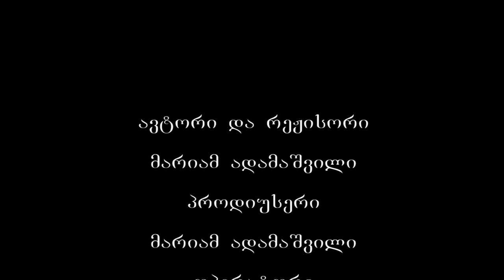ბერთას მამათა მონასტერი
წალკიდან, დაახლოებით 20 კილომეტრში, სოფელი ბერთა (ოლიანკა) მდებარეობს. ამ ადგილას დიდი ხნის წინ ბერძნები ჩამოასახლეს, რომლებმაც სოფელს „ოლიანკა“ დაარქვეს. ამ ტერიტორიაზე კარგა ხანია ბერძენი მოსახლეობა აღარაა. ბერძნული მოსახლეობისგან დაცლილი სოფლის  პირველი ქართველი მოსახლეები იყვნენ ბერები და სოფელსაც სახელი შეეცვალა – „ბერთა“ ეწოდა.
 ბერთას სამი მღველმთავრის სტავროპიგიალური მამათა მონასტერი წალკის რაიონში სოფელ ბერთაში მდებარეობს. მონასტერი, რომელიც თბილისიდან 120 კმითაა დაშორებული 2004 წელს, საქართველოს პატრიარქის ილია მეორის ლოცვა–კურთხევით დაარსდა. უწმინდესის ლოცვა კურთხევით, 2013 წლის 19 დეკემბერს მონასტერს ოფიციალურად მიენიჭა სტავროპიგიალური მამათა მონასტრის ტიტული.
აქ იყო ნაეკლესიარი, რომლის გვერდით არის ქვა. როდესაც ბერთას სამონასტრო კომპლექსის რესტავრაცია ჩატარდა, არაფერი იყო ცნობილი აქ ქვის შესახებ. ისეთ ადგილას ყოფილა განთავსებული, რომ რესტავრაციისას აღარ გამხდარა საჭირო მისი გადაადგილება და ხელუხლებლად დაუტოვებიათ. გადმოცემის თანახმად, ერთი ბერძენი ქალი სულ ამ ქვაზე ჯდებოდა და ერთხელ ხილვა ჰქონია – ღვთისმშობელმა უთხრა: ეს წმიდა ქვაა და მასზე ნუ ჯდები, რადგან, სანამ ტაძარი აშენდებოდა, ხალხი მოდიოდა და ამ ქვაზე სანთელს ანთებდა, ლოცულობდა, როგორც წმიდა ადგილზე და თუ ამ ტაძარს აღადგენ, სასწაულს მოგივლენო. არაფერია ცნობილი ტაძრის პირვანდელი სახის შესახებ, სავარაუდოდ, მცირე ზომის ბაზილიკური ტაძარი უნდა ყოფილიყო, რადგან ამ მხარეში ასეთი ტაძრები მრავლადაა. ამ ქალმა აღადგინა მცირე ზომის ბაზილიკა. მის  ეზოში წყალი ამოდის, იქვე აქვს სათავეც და შემოსულან კალმახები.  წყალი ეკლესიის ქვემოთ, სიღრმეში შედის და კალამხები სწორედ იქ ცხოვრობენ. როგორც ამბობენ, ეს თევზები უხსოვარი დროიდან არიან მონასტერში.
ბერთას სამონასტრო კომპლექსში არის ერთი ტაძარი, რომელიც წყალზეა აგებული და მის ძირში,  საკურთხევლის ქვეშ, იქვე აღმოცენებული სასწაულმოქმედი წყარო გამოედინება. მსგავსად ნაკურთხი წყლისა, ის უხრწნელია და იქ მკურნალი კალმახები ბინადრობენ. კალმახები თავისი არაბუნებრივი საქციელით გამოირჩევიან. მაგალითად, ისინი ყველას კი არა, მხოლოდ მათ მიერ გამორჩეულ ადამიანს აძლევენ მოფერების საშუალებას. ისინი აუზს არასოდეს ტოვებენ.  გასაოცარია ის ფაქტიც, რომ წყარო, რომელიც ტაძრის საძირკვლიდან აღმოცენდება, ნაკურთხი წყლის მსგავსად, არ იხრწნება და ეს წყარო არანაკლებ გასაოცარია, ვიდრე კალმახები.
მონასტერს ასევე გააჩნია 12 კმ-ის მანძილზე მოშორებული სკიტი, სადაც თოვლიან და წვიმიან ამინში მხოლოდ ფეხითაა შესაძლებელი მოლოცვა. მონასტერიში მთავარი ტაძარია სამი დიდი მღვდელმთავრის ბასილი დიდის, გრიგოლი ღვთისმეტყველის და იოანე ოქროპირის სახელობის.
ბერთაში მამათა მონასტერი 2004 წელს დაარსდა. დღეს აქ 6 ბერი მოღვაწეობს. ყოველი დღე მონასტერში ცისკრის ლოცვით იწყება, რის შემდეგაც ბერები კელიის კანონებს ასრულებენ. ამ დროს სენაკებში ფსკვნილისა და იესოს ლოცვებს, ღვთისმშობლისა და იესო ტკბილის დაუჯდომელს, ძველ აღთქმას სახარებას, სამოციქულოს ან მფარველი წმინდანის პარაკლისს კითხულობენ.
მონასტერში განსაზღვრული ტიპიკონის მიხედვით ცხოვრობენ და საკმაოდ ბევრს შრომობენ. ტიპიკონი განსაზღვრავს მონასტრი მონაზონთა უფლება–მოვალეობებს, მათ შორის გონებრივ და ფიზიკურ შრომას მორჩილების სხვადასხვა უბანზე. მონასტრის წევრები ლოცვასთან ერთად სხვადასხვა მორჩილებას აღასრულებენ ბერთას მონასტერში ლოცვა და შრომა ერთმანეთშია შეზავებული.